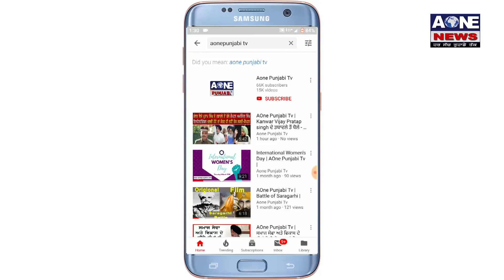Aone News | Panchkula | पुलिस कर्मी को महंगा पड़ा महिला को थप्पड़ मारना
पंचकूला  में 72   घंटो के अंदर अंदर पुलिस  की पिटाई  का तीसरा  मामला सामने आया है जहाँ एक पुलिस  कर्मी की लोगों दुवारा जम कर धुलाई  करने का वीडियो वायरल हुआ इस वायरल वीडियो  में साफ साफ दिखाई दे रहा है  की कैसे लोगों दुवारा  पुलिस कर्मी की जम कर  धुलाई  की जा रही है बताया जा रहा है पुलिस कर्मी को महिला  को थपड मारना महगा  पडगया  और गुसाए लोगों ने पुलिस  पर हमला
कर दिया और पुलिस कर्मी की जम कर पिटाई कर दी पिटाई दौरान पुलिस कर्मी को सर पर  आई जिसे  पंचकूलाके समान्य  अस्पताल  में भर्ती करवाया गया  जहाँ पुलिस इस मामले की पूरी जाँच  कर रही है